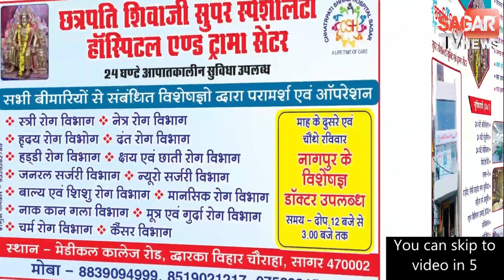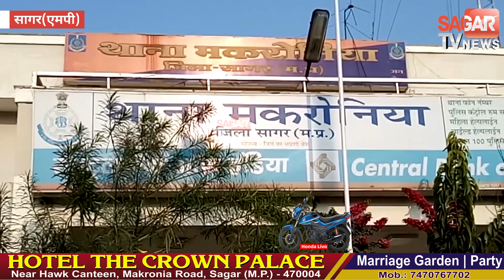सागर-मसाज पार्लर में गंदा काम करते पकड़ाई महिला-पुरुषों को जेल भेजा || SAGAR TV NEWS